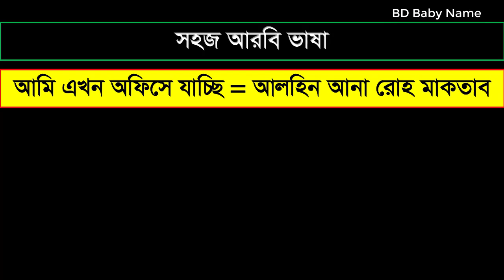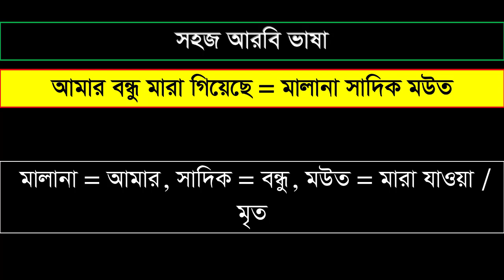আরবি ভাষা শিক্ষা ক্লাস - ৩৩৫। সহজে আরবি ভাষায় কথা বলুন। আরবি কথা। Spoken Arabic Language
Hello everyone,
This video is about basic spoken Arabic language. Spoken Arabic language. Thank you so much for your time.